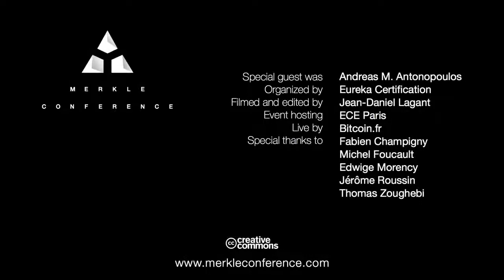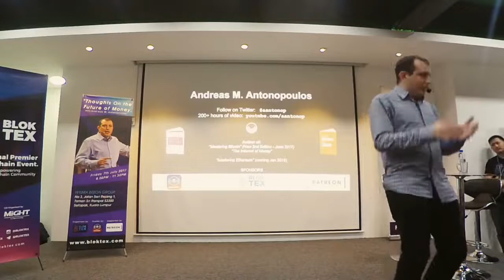BITCOIN FAQ - Why are cryptocurrency prices so volatile?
Exchange rates in Bitcoin. Bitcoin is traded on international markets against 30-45 national currencies, in real-time. It's affected by fluctuations between those currencies indirectly. The exchange rates are defined by market dynamics (supply and demand). It is still a very small currency; it was a global currency from the day one but it is still small in size, therefore it has more volatility than many of the currencies you're used to. Over the last seven years we've seen that the volatility has gradually reduced; as it gets bigger, it becomes more stable.